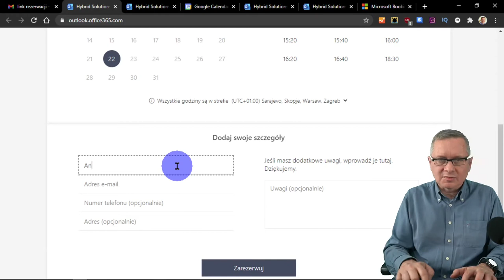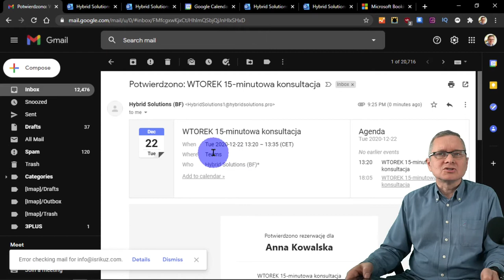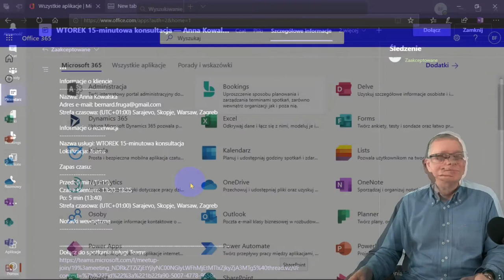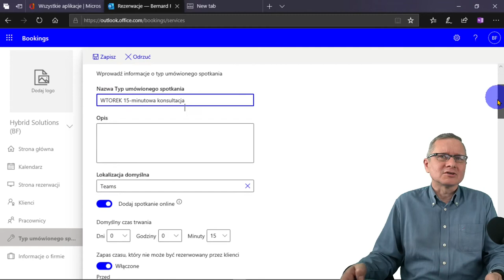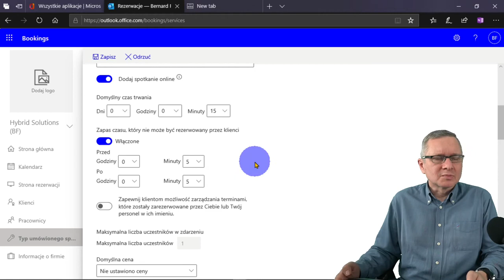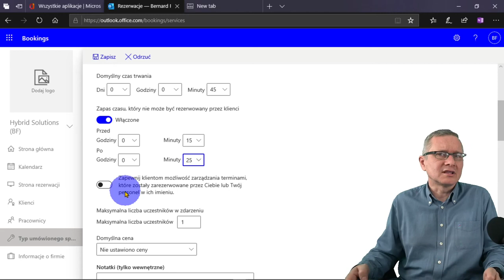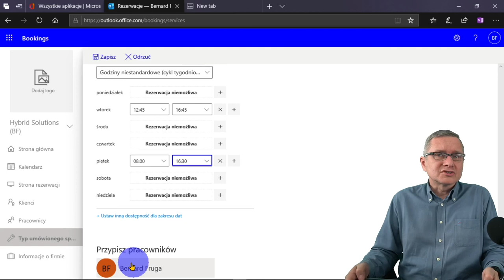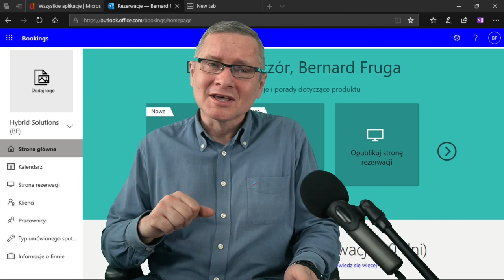Microsoft Bookings czyli rezerwacje spotkań Teams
Duże ułatwienie dla nauczycieli, konsultantów, profesorów i każdego kto traci czas na telefoniczne, mailowe lub osobiste ustalanie pasujących terminów spotkań.

0:00 Microsoft Bookings jako lekarstwo na konflikt terminów
1:33 Rezerwacja w Microsoft Bookings oczami klienta Teams
4:15 Spotkanie w Teams z Microsoft Bookings oczami organizatora
6:04 Gdzie znajdziesz Microsoft Bookings i w jakim pakiecie licencyjnym
6:32 Jak skonfigurować Microsoft Bookings do pracy z Teams
13:22 Podsumowanie